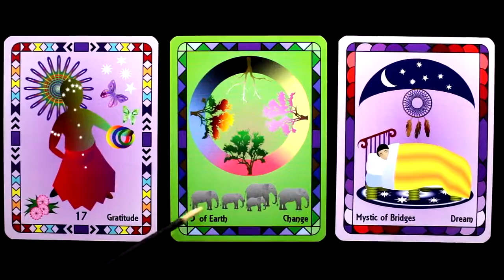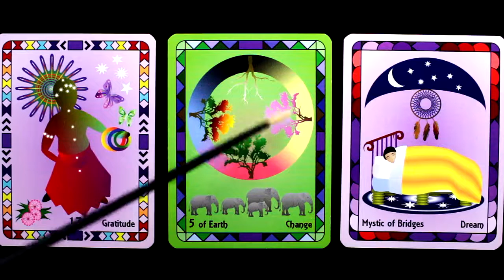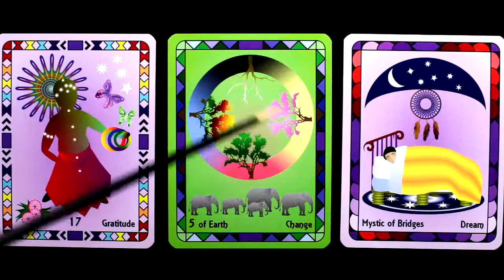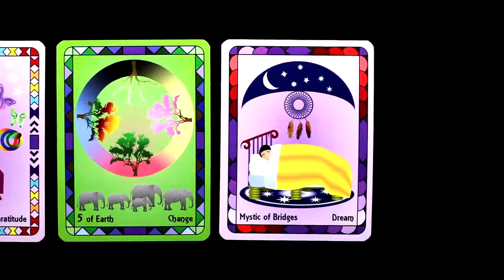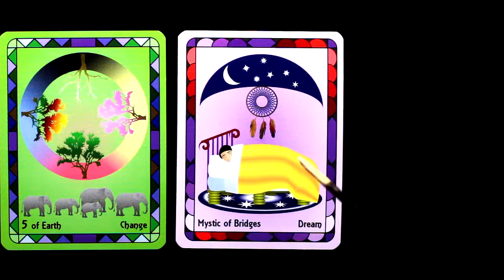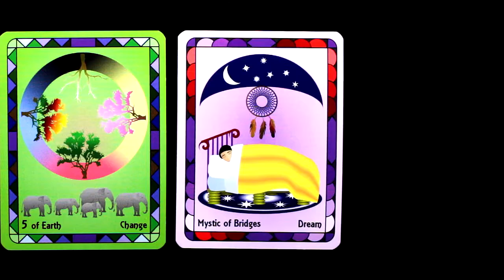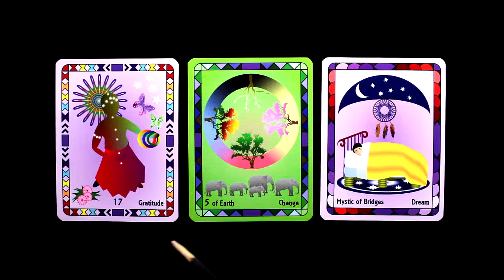How To Read Tarot - Tarot Symbols Plus Full Reading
Includes the full reading using all the cards as well as the quick analysis of the various symbols present on all tarot decks, new and old. Part Two continued from Part One

I am using The Symbols of Tarot - A dictionary of tarot symbols and their meanings. Written by Laughing Womyn Ashonosheni.